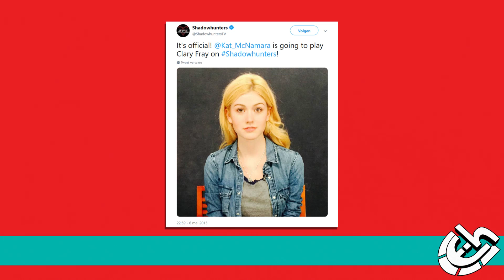Interview Katherine McNamara | Heroes Dutch Comic Con 2019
De Amerikaanse actrice, zangeres, danseres én songwriter Katherine McNamara was aanwezig op Heroes Dutch Comic Con 2019. Wij kregen de gelegenheid om haar te interviewen. Zij is de ster van de fantasy televisieserie Shadowhunters: The Mortal Instruments. Hier is zij te zien als de dame met engelenbloed ‘Clary Fray’. Shadowhunters is een verfilming van een bestseller boekenreeks geschreven door Cassandra Clare. Voor haar rol als Clary Fray mocht Katherine de prijs Female TV Star of 2018 in ontvangst nemen tijdens de People’s Choice Awards.

Locatie: Jaarbeurs Utrecht
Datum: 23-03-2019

Archief (Film)
Shadowhunters - Season 3 trailer (2019)
Arrow - Season 7 (2018)

Archief (muziek)
Shadowhunters - Ruelle - This is the Hunt

Wil je de hele week op de hoogte gehouden worden van het laatste nieuws? Houd dan onze pagina in de gaten of volg Entertainmenthoek op Facebook, Instagram, Twitter en Pinterest. Zo blijf je op de hoogte van het laatste nieuws rondom je favoriete films en series.